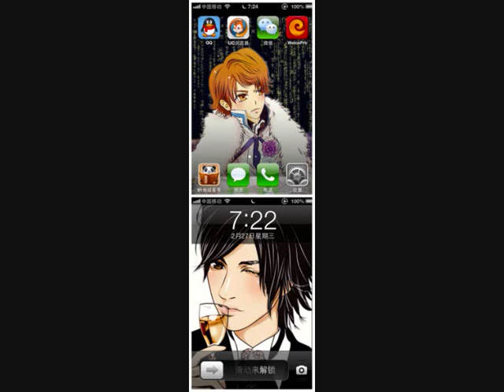DaiMao 渡辺大輔 浜尾京介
hamao kyousuke and watanabe daisuke